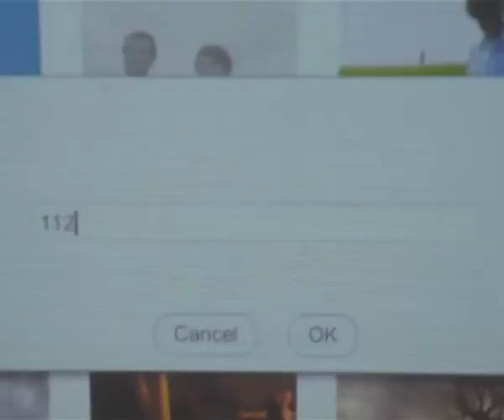Video Vending Machine - Interactive Installation Art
Video Vending Machine is an interactive video installation about Consumption preference and new experience of a perspective upon the basic unit of videos.

In this vending machine, sequences of pixels are the goods. After inserting coins, people can select one of the movies clips out of 20. One of the pixel sequences from the selected movie will be removed from the video. And then, there will be two instant outputs from the device. The first one is a printed card, which can be folded up to be a pixel cube, and the color of the pixel cube is referring to the sequences of pixels. The second output is a color animation of the selected pixel sequence that can be checked out on the website of the Video Vending Machine. The checked out path will be printed on the card once, so that only the buyer of the sequences of pixels can check out the color animation on the web with that path.

錄像自動售貨機是一件互動新媒體錄像裝置藝術作品。這作品將錄像顯示的基本單位還原至一連串的像素／映像點（pixel）作為貨品出售。它嘗試窺探消費文化，研究以錄像的基本單位作為獨立貨物的經濟價值，同時亦為購買數碼產品帶來新的經驗。

人們可以透過投入硬幣購買錄像的像素。付款後，選定的像素串將會從螢幕上的錄像中被永久刪除。 與此同時，裝置會有兩個即時輸出。首先，它會印刷出的明信片，並可以折疊起來成為一個立方體，而該立方體的顏色會依照選定像素串的色系。第二個輸出是一個像素串的色彩動畫，跟據即時印刷出的咭, 上的獨特的識別符號，投幣者可以從錄像自動售賣機的網站上看到及下載已購得的像素串。